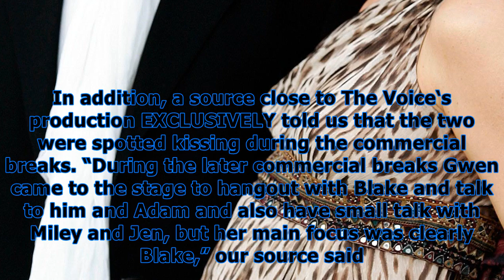Gwen stefani & blake shelton share sweet kisses at ‘the voice’ after thanksgiving trip